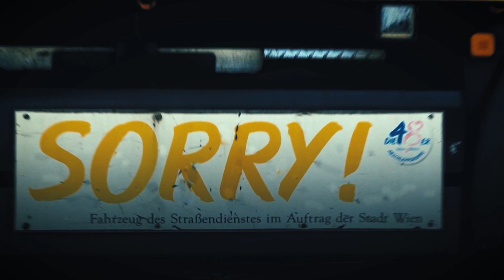Im Cockpit: Abschleppwagen von "Die 48er"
320 PS geballte Motorkraft sorgen dafür, dass die Straßen Wiens frei bleiben. Dafür muss manchmal auch ein Auto abgeschleppt werden. Bis zu 18 Tonnen Last stemmen die Abschleppwägen der MA 48 auf ihre Ladefläche.

Exklusive Einblicke in die Millionenstadt Wien, noch mehr spannende Stories, Vorteile, Schnäppchen und Gewinnspiele gibt es auf den Websites der Stadt Wien:

- Das Serviceportal der Stadt Wien
- Der Vorteilsclub der Stadt Wien
- Die offizielle Facebook-Seite der Stadt Wien